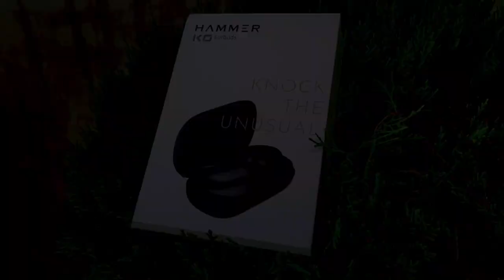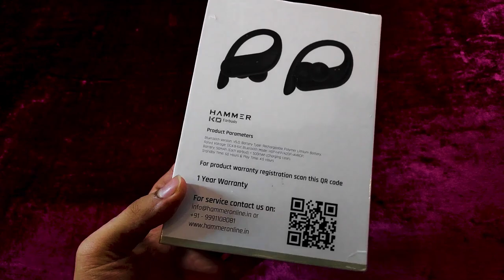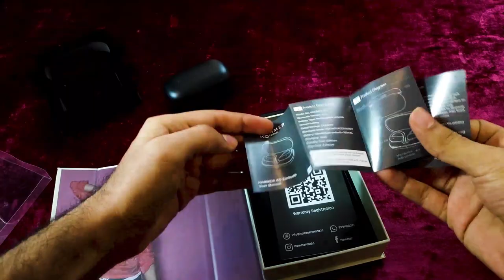BEST TWS EARPHONES UNDER 5000 | Perfect Workout Earbuds [HINDI]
Discover Best TWS Earphones under 5000 and the earphones with the best fitting. Today we will test HAMMER KO Earbuds and on the basis of everthing like fitting, audio quality, mic quality and features.
Best TWS earphones for sports, we will see the features and sound quality will be tested in depth.

HAMMER KO EARBUDS:

Connectivity range - 15 meter
Case battery- 500 mAh
Total battery life - 17 hours

Queries Solved:
1) Best TWS Earphones under 5000
2) Best TWS for sports
3) TWS earphones with best fitting
4) Best TWS in India 2020
5) Sports TWS earphones
6) Best Earphones in India 2020
7) Best wireless earphones India 2020
8) Hammer KO earbuds full review
9) Hammer KO earbuds audio quality
10) best workout earbuds
11) Workout best fit earphones/earbuds